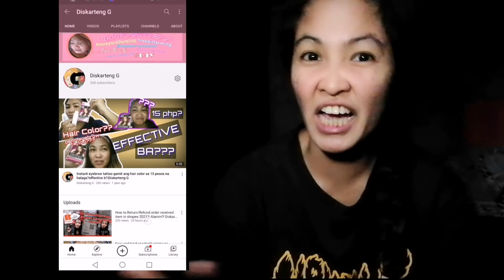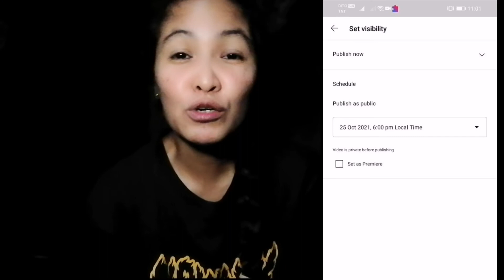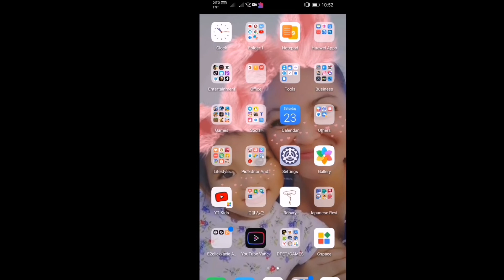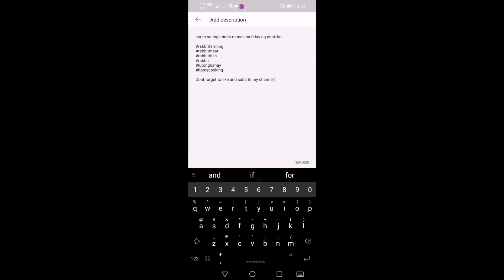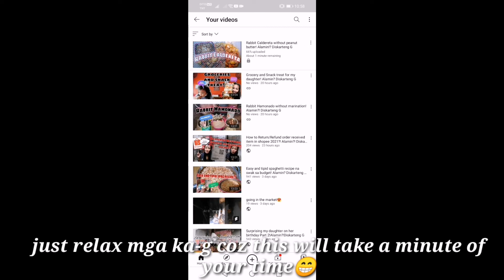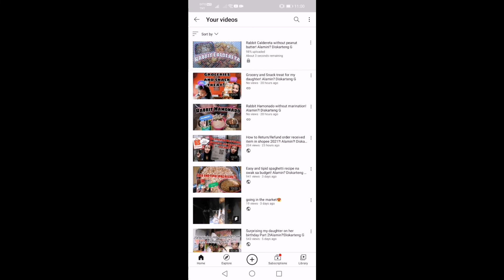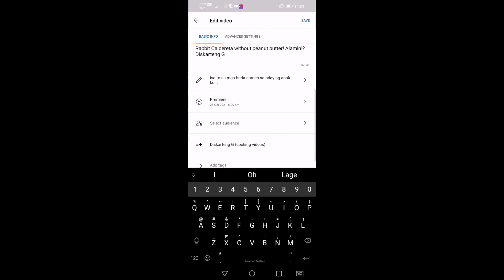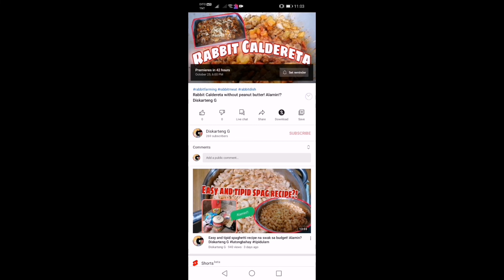How to set premiere + thumbnail on your YouTube video using one app?! Diskarteng G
Eto yong mga paraan na ginagwa ko tuwing nag uupload ako ng videos.

Diskarteng G ❤️